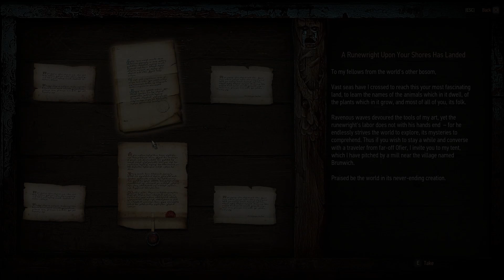#1 Wild Hunt Hearts of Stone / ワイルドハント ハートオブストーン